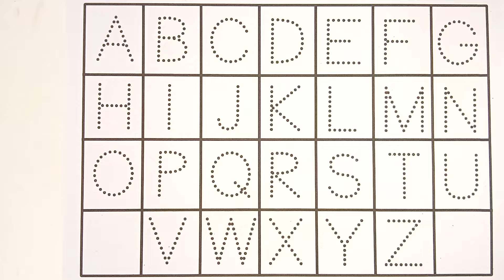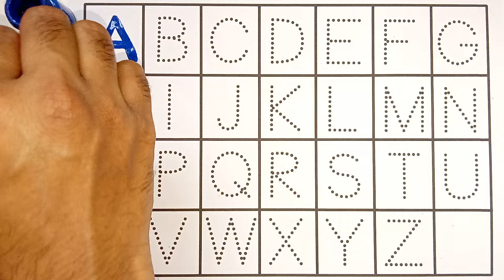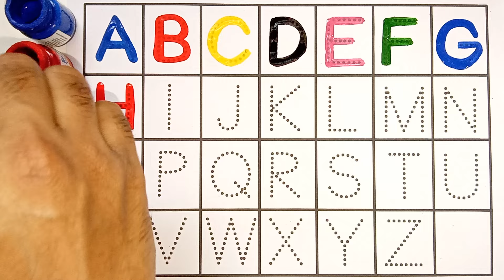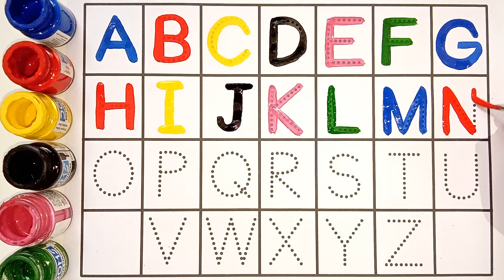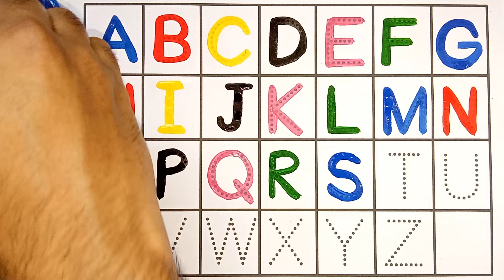ABC, 123, A for apple, Counting, numbers, Alphabet, a to z - 337